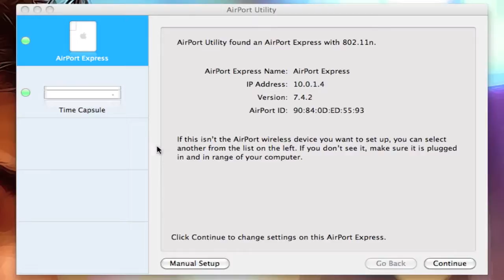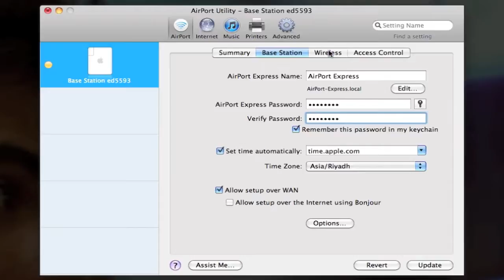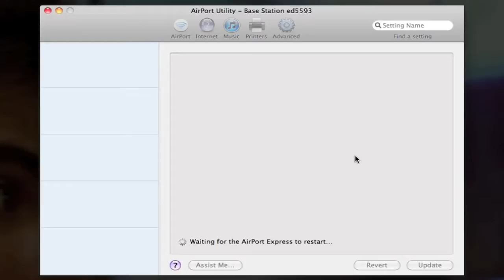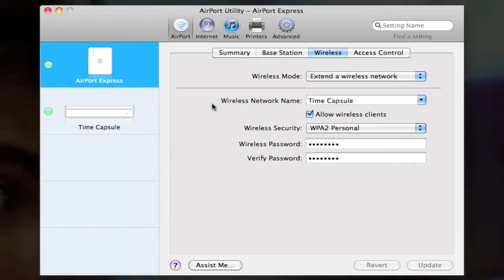تقرير AirPort Express and TimeCapsule جزء الثاني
موقعي الشخصي :
سأتحدث اليوم عن أجهزة آبل اللاسلكية وماهو المفيد منها كجهاز AirProt Express و Time Capsule و AirProt Extreme وسيكون تركيزي على كيفية إنشاء شبكة لا سلكية في بيتك في الجزء الأول مع ذكر كل جهاز وشرح المفيد منه بالتفصيل ،، والجزء الثاني سيكون شرح عملية مشاركة الملفات بين كل الأجهزة وتفعيل المشاركة بينها ( الحواسيب ) ،،

* تحديث :

AirProt Express لا تستطيع توصيل هارديسك خارجي عليه.